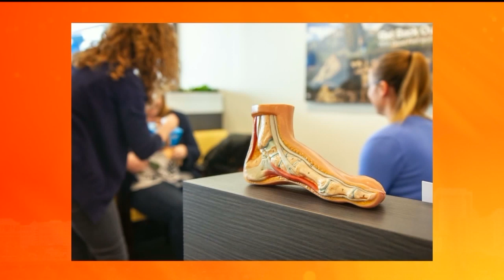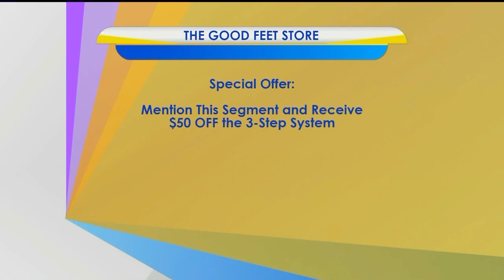A Valentine’s day gift that changes the game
Valentine’s Day is right around the corner and The Good Feet Store is here to share one gift idea they say will double as an investment in your significant other.